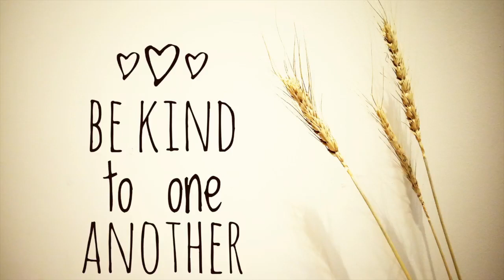Children's Moments. Oct. 3, 2021 with Dane Waund